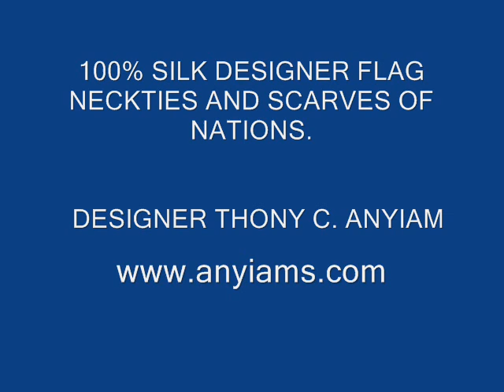FLAG NECKTIES AND SCARVES OF NATIONS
100% Silk flag neck ties and scarves of nations. see more in Mr.Anyiams new book: Jumping the broom in style..A collection of style and information for the entire wedding party.